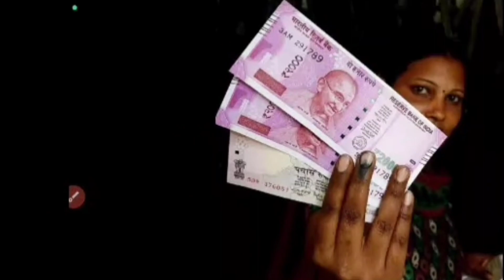ఏపీ డ్వాక్రా రుణమాఫీ మహిళలకు శుభవార్త నాలుగో విడత ఎప్పుడంటే 2023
Ysr asara release updates
Ysr asara amount release updates
Ysr asara
Ysr asara latest updates